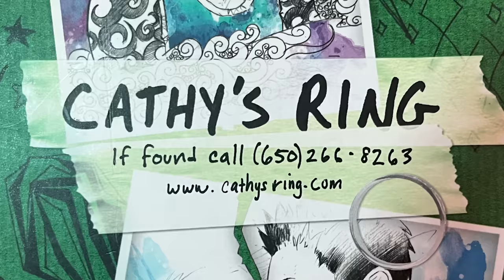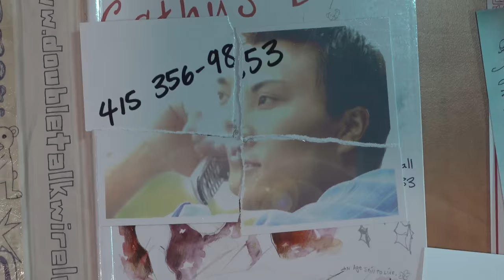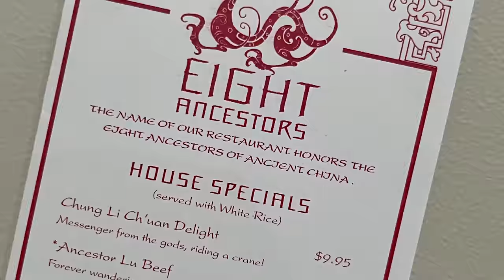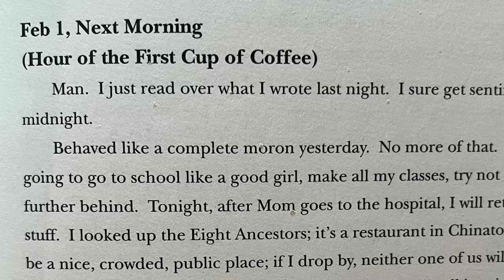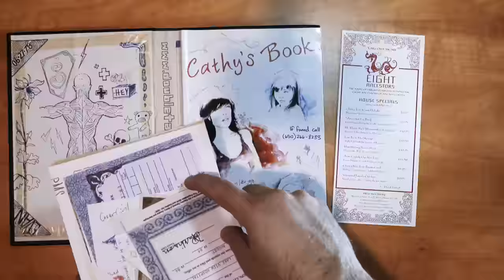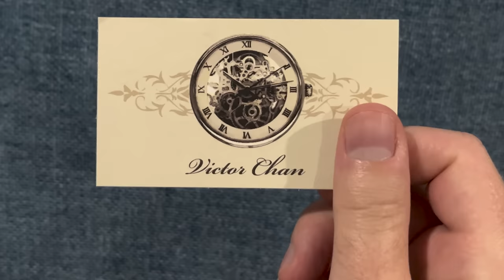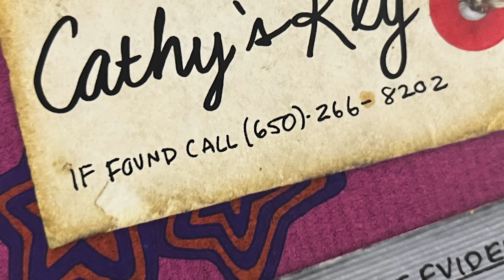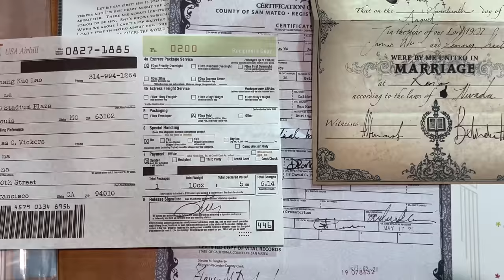This Novel Breaks Reality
Book Review: Cathy Vickers Trilogy - Cathy's Book, Cathy's Key, Cathy's Ring, by Jordan Weisman, Sean Stewart, and Cathy Brigg

0:00 The Cathy Vickers Trilogy
3:18 Cathy's Book
6:50 Cathy's Key
9:59 Cathy's Ring
12:16 Did it work?